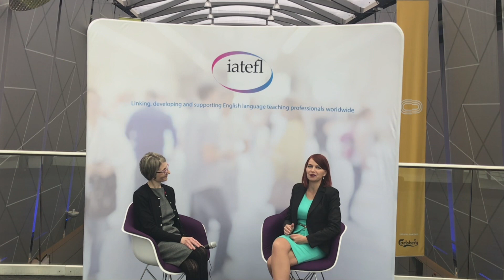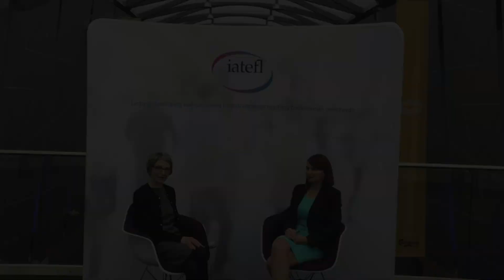IATEFL 2019 - Armanda Stroia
Armanda talks about her talk and being at IATEFL for there first time.  Our interviewer's mic stops working but you can still hear Armanda well.